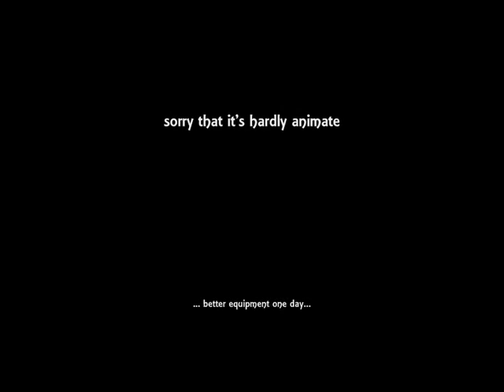A Warm Fuzzy Forecast: Shortsighted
I like the idea of making some of my comics into short videos.. Unfortunately the program is a little limiting.
I'll work on it!
The comics can be found at;